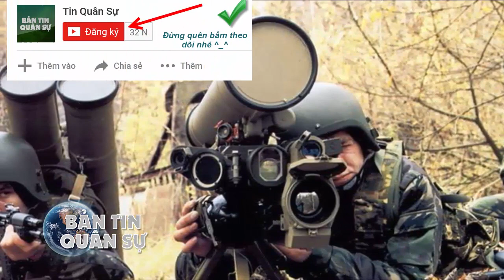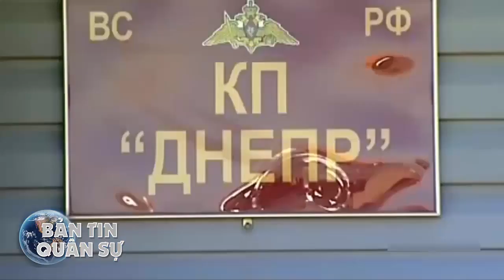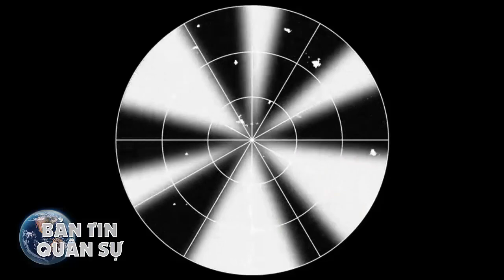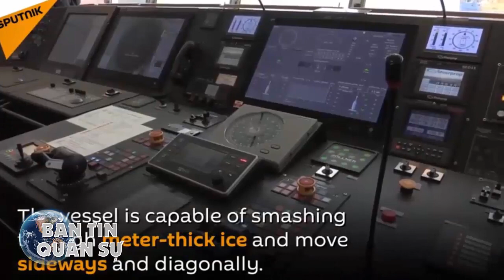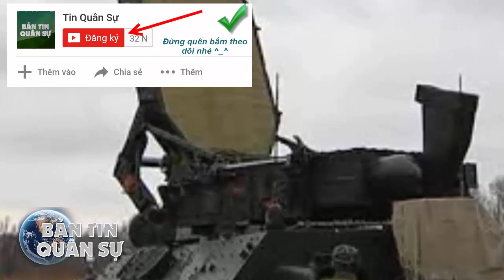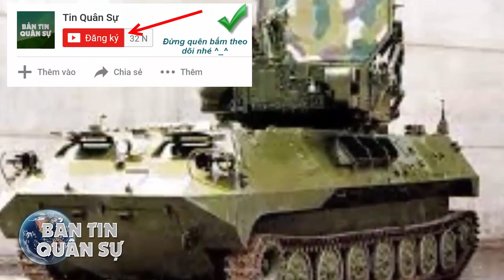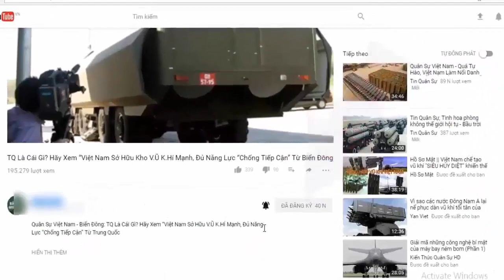Tin Quân Sự - Cận Cảnh TLCT Spike Việt Nam sản xuất